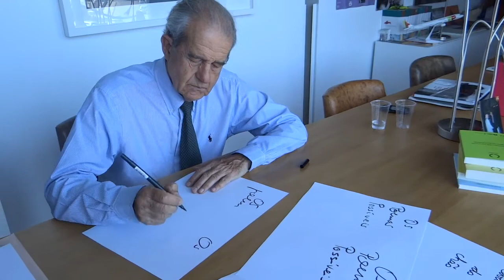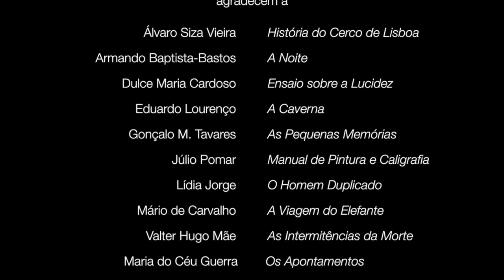Novas edições de José Saramago com capas caligrafadas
A caligrafia do título de cada um dos livros de José Saramago, agora editados pela Porto editora, é da autoria de uma personalidade da cultura portuguesa.